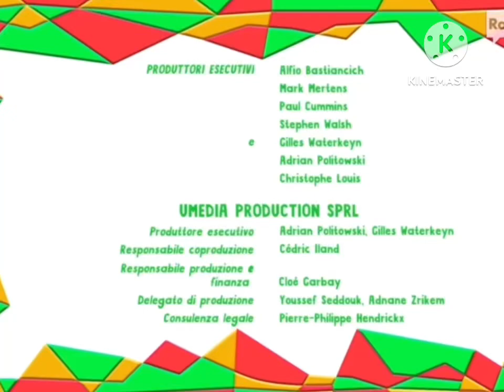Closing Yo Yo: New Episodies